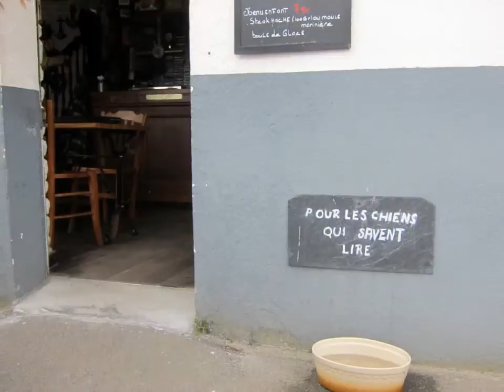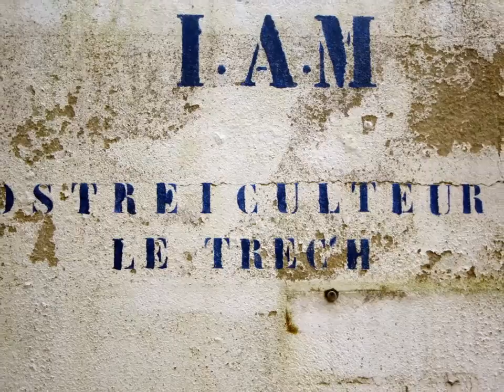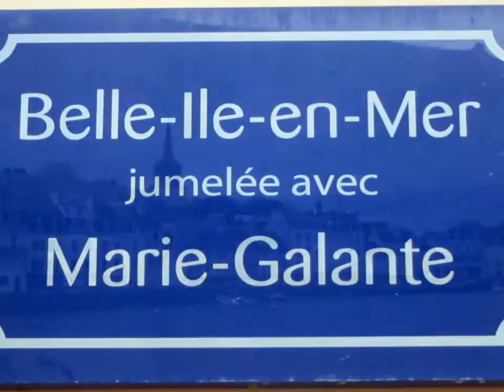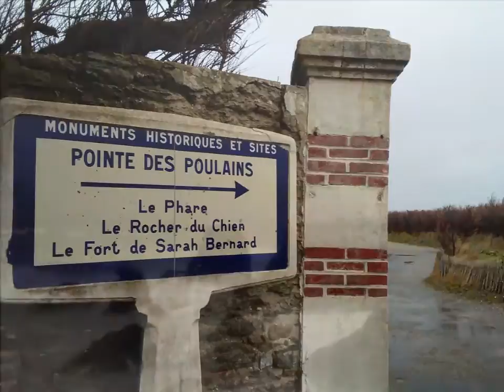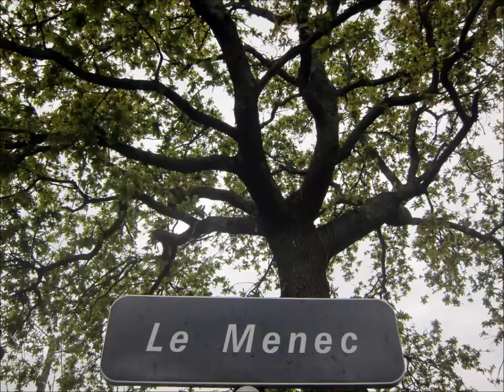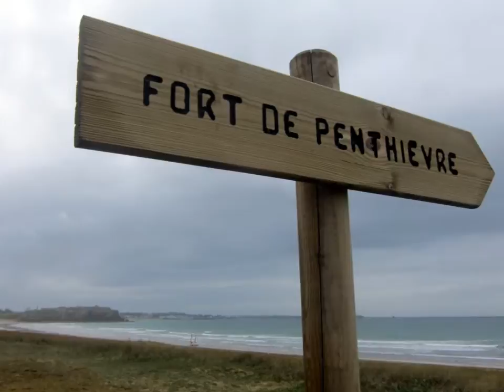Morbihan, Bretagne / Brittany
Vadrouilles entre décembre 2015 et avril 2016
Knocking around between dec. 2015 & Apr. 2016

- Le Bagad de Lann-Bihoué (extrait), Live cover - Soldat Louis version originale d'Alain Souchon,
- Tri Martolod, version rock - artiste inconnu